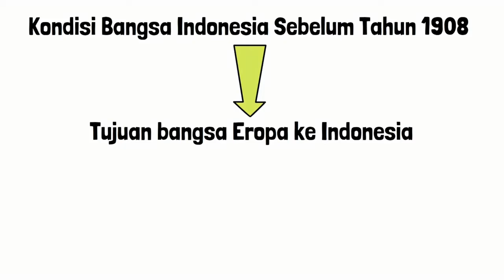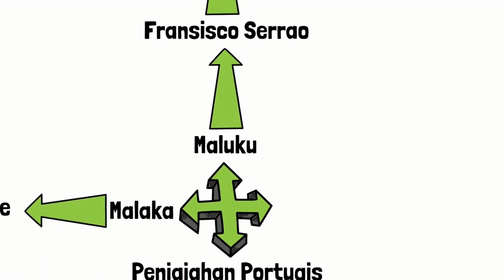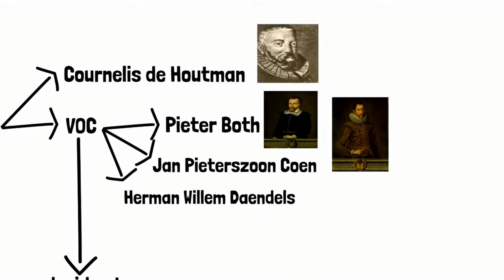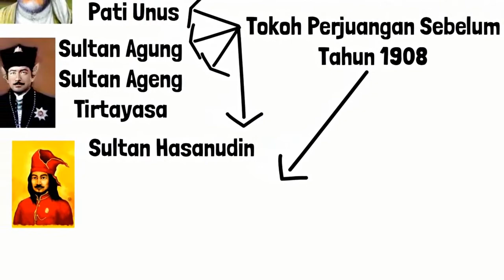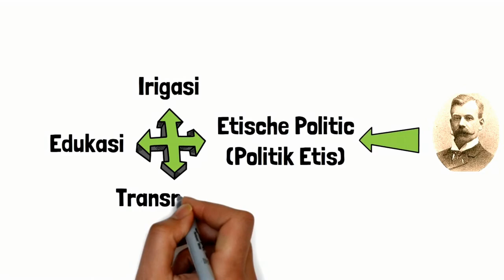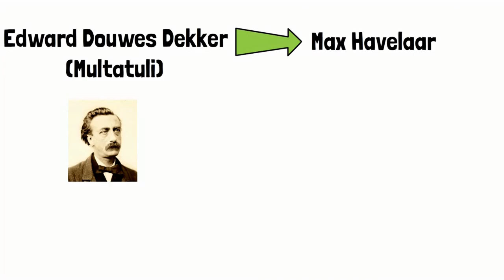Kondisi Bangsa Indonesia Sebelum Tahun 1908 (PKN KELAS 8 SEMESTER 2)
Materi PJJ SMP PKN Kelas 8 Semester Genap.